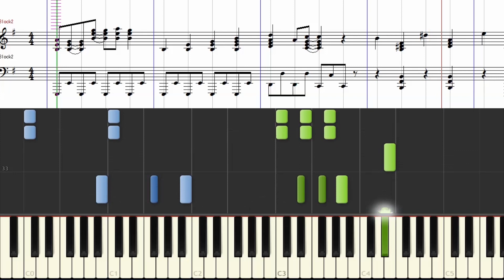[楽譜] 仮面ライダースーパー１ED1/火を噴けライダー拳/Kamen Rider Super-1 Ending theme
「仮面ライダースーパー１」より前期エンディングテーマ「火を噴けライダー拳」の譜面つきチュートリアル動画です。